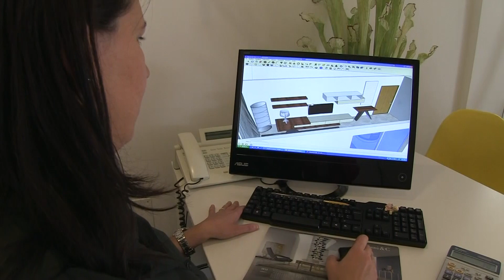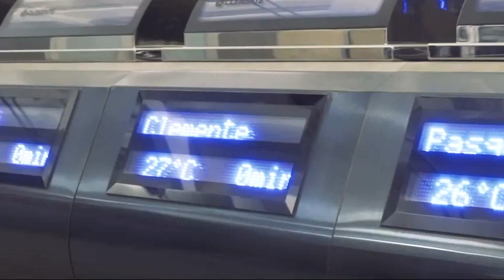Le migliori città in cui lavorare in Italia: fascia gialla per Bari e Matera